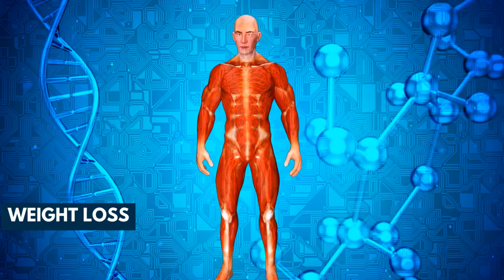Maqui Berry Benefits For Weight Loss, Dry Eyes & Anti-Aging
This fruit appeared to be the next great superfood a decade ago, but just for a split second. Acai rapidly supplanted it. Without a doubt, acai has certain benefits, but it isn't always superior.

The fact that it's a prominent component in health-conscious cuisine and can be found in the shape of acai bowls on every corner in California has more to do with availability - it's simpler to obtain with a solid supply chain because it's grown in Brazil. Everyone is familiar with the purple fruit, but few are familiar with maqui. It may provide some particular health advantages.